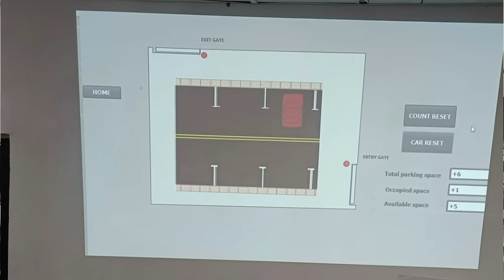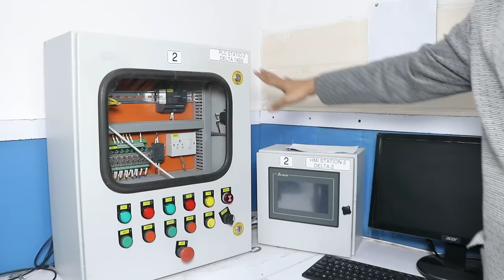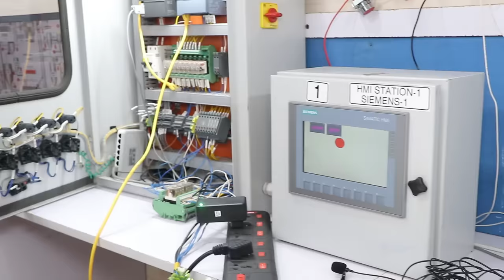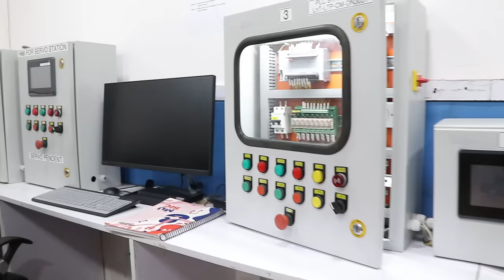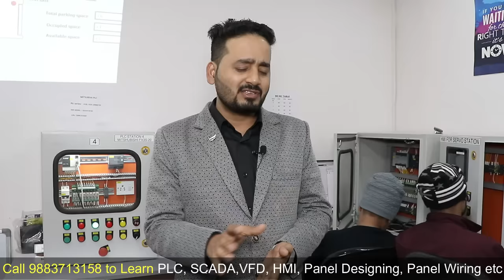Electrical Panel Wiring by using PLC and SCADA Full Course for Electrician and Electrical Engineer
For any Queries for Industrial automation training which include PLC, HMI, VFD, SCADA, panel wiring, instrumentation, etc.

Welcome to our PLC and HMI Programming course! Dive into the world of automation with expert-led training on Programmable Logic Controllers (PLC) and Human-Machine Interface (HMI) systems. Learn essential programming skills, industry-standard techniques, and hands-on applications to excel in automation engineering.

• Comprehensive training on Programmable Logic Controllers (PLC) and Human-Machine Interface (HMI) systems.
• Hands-on programming expertise and industry-standard techniques.
• Practical applications to excel in automation engineering.
• Expert guidance and support throughout your learning journey. Plus, enjoy these exclusive benefits:
• Free access to essential software tools.
• Lifetime validity for continuous learning and updates.

Address:
Auto Infotect A R
E-44 , basement office, sector -3 Noida-201301
Nearest metro station is sector 16 Noida

House wiring Wire

Electrical Measuring tools

Water Pump

MCB & MCCB

Solar Panel

Lamp for home

Inverter Battery

Related Video which you can watch